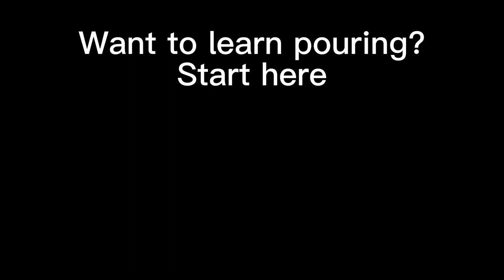How to Paint a Jellyfish with Acrylic Pouring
Sign up for the comprehensive Acrylic Pouring for Beginners online course

📰 Sign up to the FREE Acrylic Pouring for Beginners newsletter